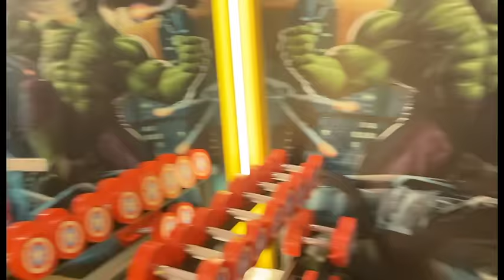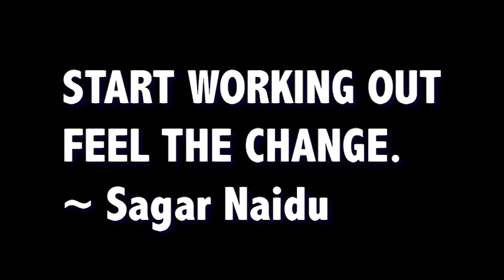MOTIVATIONAL 1 Year Natural Skinny to Muscle Transformation Story | 15 to 16 year old (english subs)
It was definitely a great experience doing my skinny to muscular transformation.
Hope you will like my transformation journey. I believe my transformation story was motivational.

What i eat everyday to bulk? Check my diet video uploaded on this channel.

Please like so that YouTube suggests this video to more people.

My weight (Then) - 42 kg
Now - 64 kg
Height (Then) - 5'9
now - 6'1